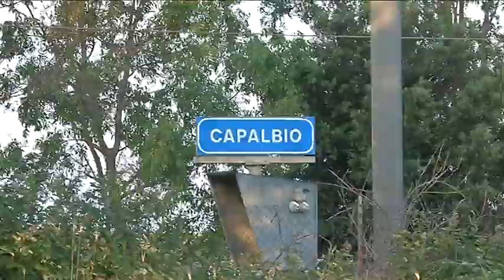Maxi operazione antidroga a Pescia Romana, arresti e perquisizioni